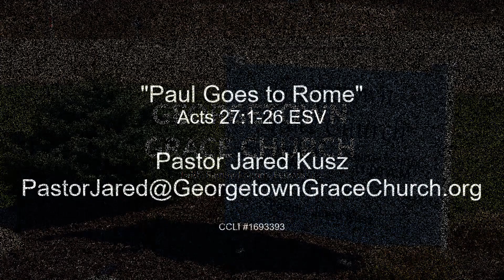"Paul Goes to Rome" - Acts 27:1-26 ESV - 01/22/23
Let’s set sail today with the Apostle Paul as he begins his journey toward Rome. And see some traits of Paul as a leader while exploring the Mediterranean with him.

Pastor Jared Kusz
Georgetown Grace Church

CCLI #1693393